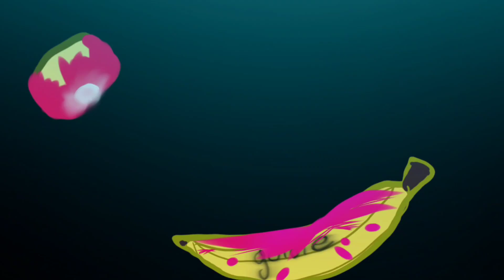♤♡▪︎Animal CANNIBAL 🫀▪︎♤♡|Short|(KREW IT AU)IT FUNNEH, RAINBOW, GOLDIE, LUNER, DRACO|TW BLOOD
the mini movie of backstabber will be coming in 2024 since ive had to much going on and im extremely stressed im sorry for taking to many breaks but i promise i'll try to get back on track

Subs 1,403

Apps used
Kinemaster
Capcut
Ibis paint

your awesome 💕